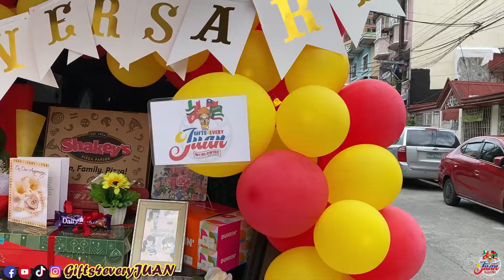HINDI PAPAKABOG SA SURPRISE - LOUIE TEODORO